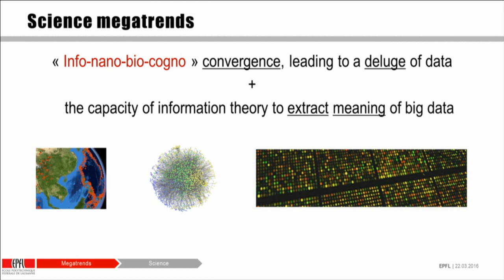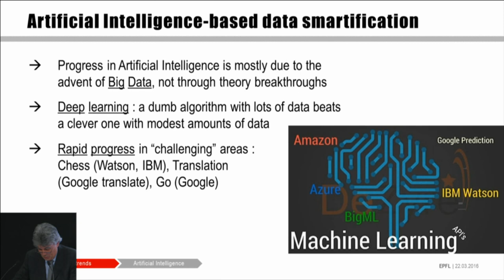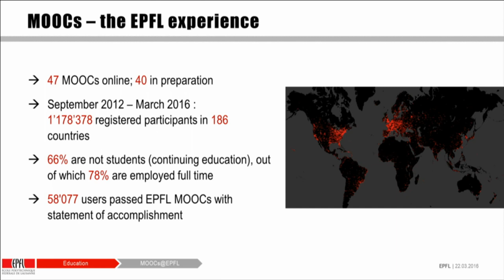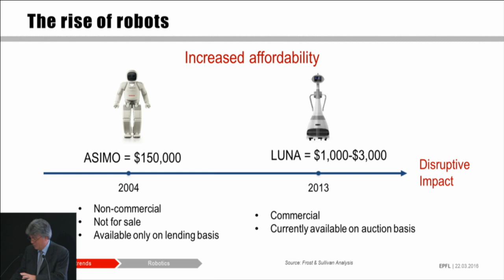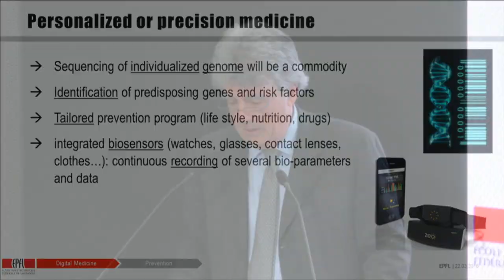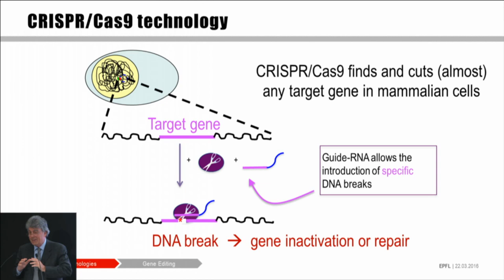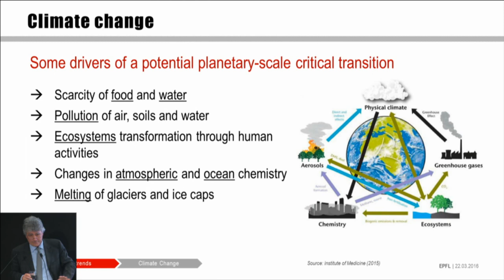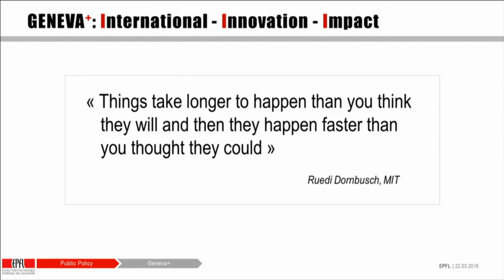Patrick Aebischer - How Science is Transforming the World: a 2030 Perspective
Patrick Aebischer, President, École Polytechnique Fédérale de Lausanne (EPFL), speaking at the Graduate Institute. More